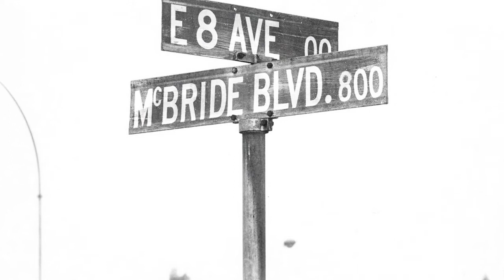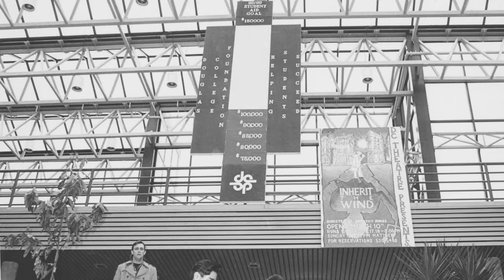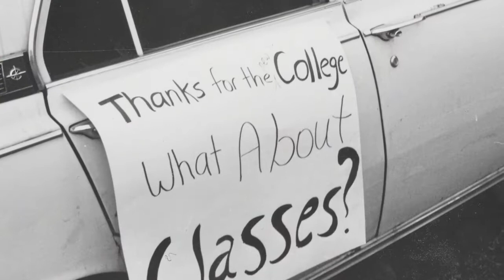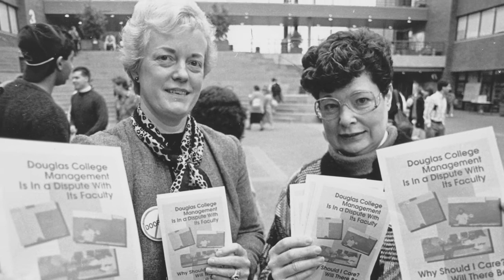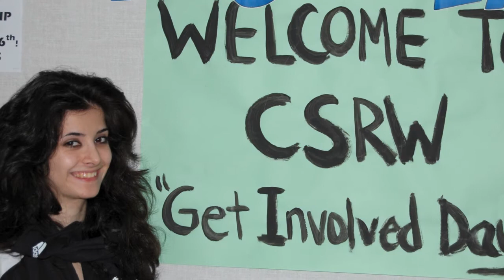Douglas College 1970-2010: 40 Years of Photos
Douglas College first opened its doors in New Westminster, BC in September, 1970. Forty years later, we're celebrating!

Check out forty years of photos in this Douglas College slideshow.

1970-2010: Douglas College celebrates 40 years of passion, curiosity and success!